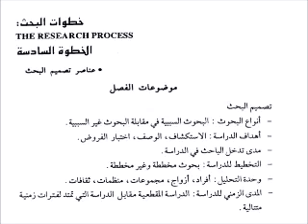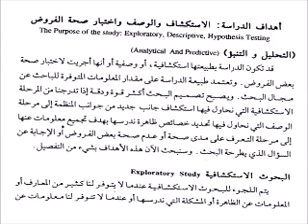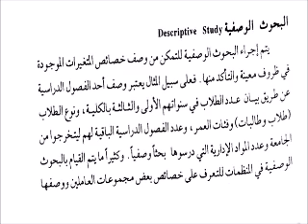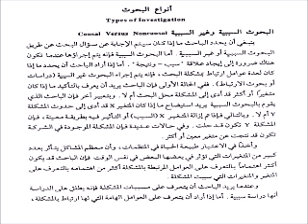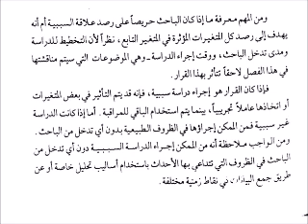دكتوراه مهنى ادارة مستوى3 تخصص موارد بشرية(مشاكل تطبيقية فى البحوث الادارية )د/اسامة الطبلاوى(16-5)